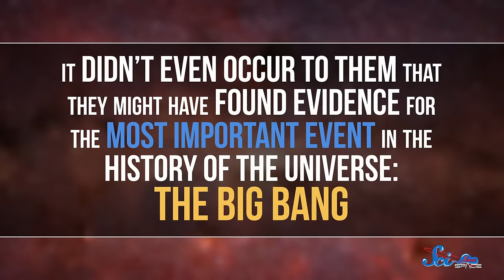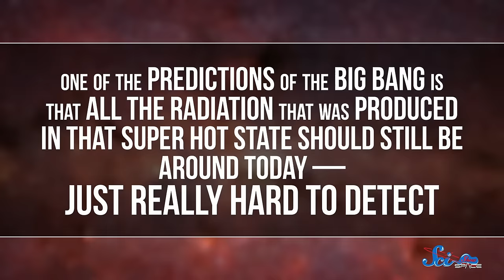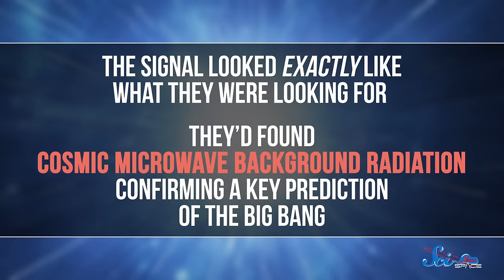How (a Lack of) Bird Poop Proved the Big Bang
Reid describes how pigeons and bird poop helped prove the Big Bang!

Shoutout to Kevin Bealer, Mark Terrio-Cameron, KatieMarie Magnone, Patrick Merrithew, Charles Southerland, Fatima Iqbal, Benny, Kyle Anderson, Tim Curwick, Scott Satovsky Jr, Will and Sonja Marple, Philippe von Bergen, Bella Nash, Bryce Daifuku, Chris Peters, Patrick D. Ashmore, Charles George, Bader AlGhamdi